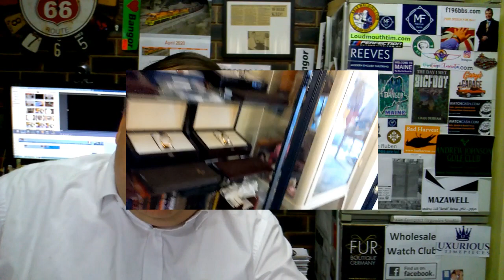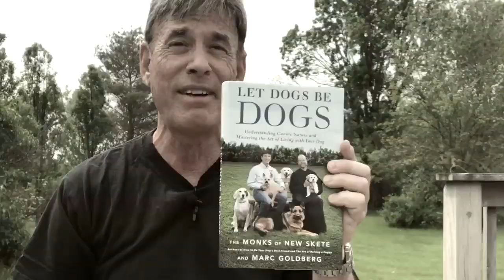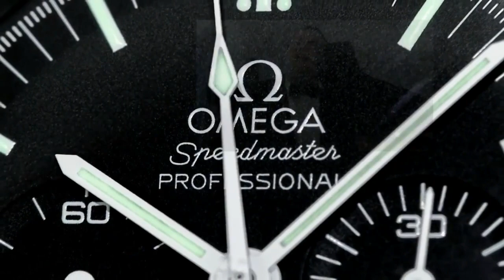PATEK PHILIPPE - The great equalizer amongst the greatest men on earth